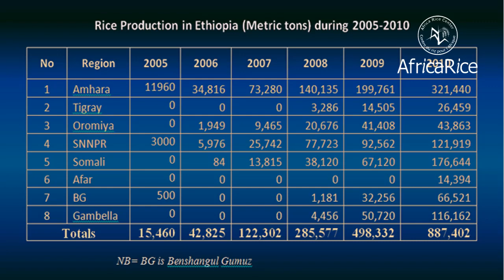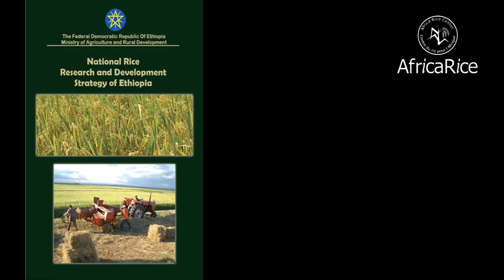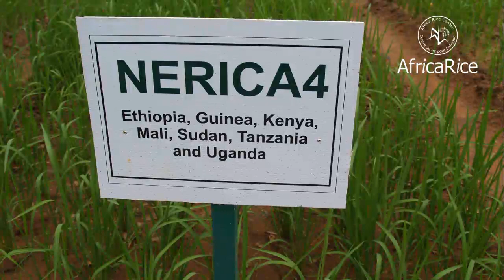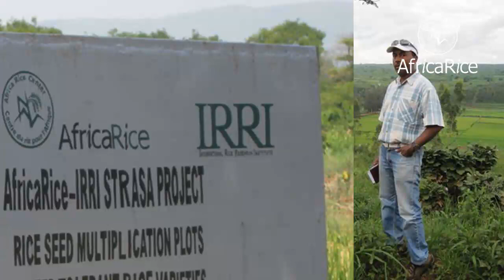Rice: Ethiopia's Millennium Crop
Ethiopia, Africa's oldest independent country and the cradle of an ancient civilization, is fast emerging as one of the big rice-producing countries in sub-Saharan Africa.

Although rice has just been recently introduced to Ethiopia, recognizing its importance as a food security crop and a source of income and employment opportunities, the government of Ethiopia has named it the "millennium crop," and has ranked it among the priority commodities of the country.

Video credit : R.Raman, AfricaRice